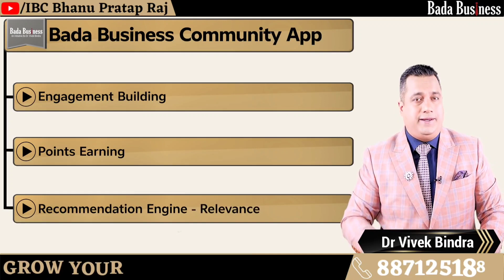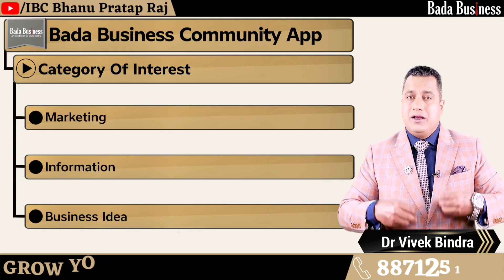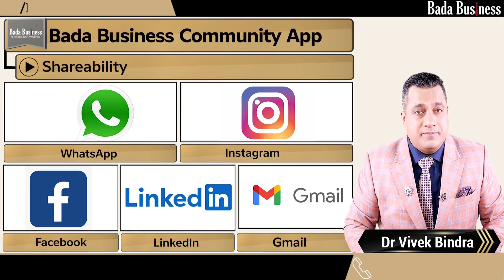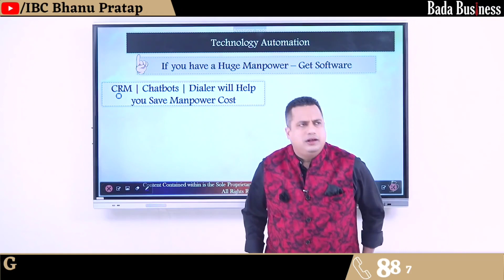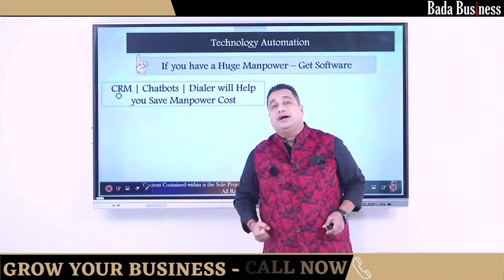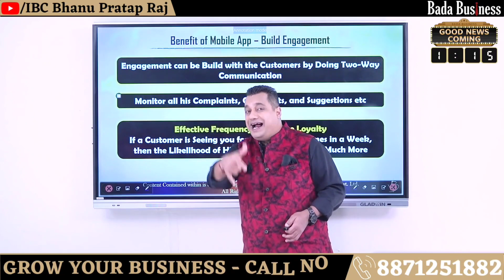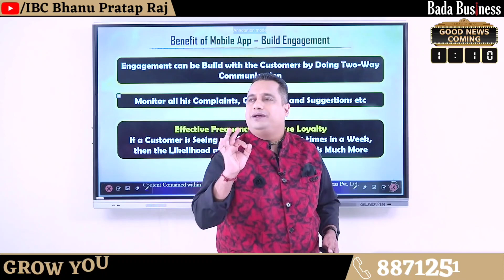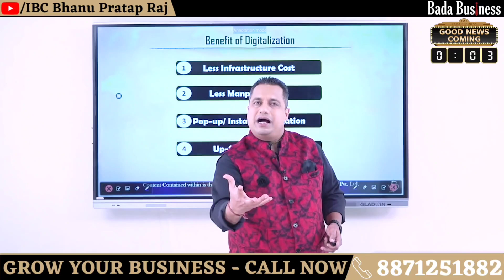Future of Technology | Technology Automation | Mobile App | Bada Business | Dr Vivek Bindra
Watch this motivational video in which Dr. Vivek Bindra explains the future of technology. He takes you through the journey of his development of the application of Bada Business Community App. He also explains the benefits of downloading the Bada Business Community App. If you are an entrepreneur this app can be extremely useful to build a connection with like-minded people.

Hi, I am Bhanu Pratap Raj IBC with Bada Business Pvt Ltd
Team Vivek Bindra
Digital Dukan-
Follow our Official Social Media Pages-

Business idea
Idea
Small business
Starting a business
Entrepreneurship